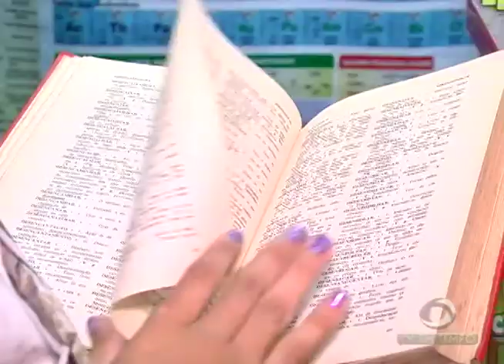Curto circuito pode ter causado incêndio que deixou 5 famílias desabrigadas na Compensa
01º BLOCO JORNAL 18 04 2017 - Curto circuito pode ter causado incêndio que deixou 5 famílias desabrigadas na Compensa